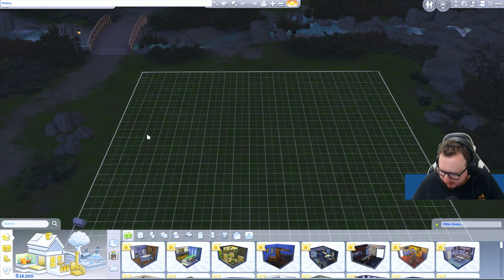FIRST TIME playing The Sims 4 High School Years | The Llama Legacy Part 1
In this first episode of The Llama Legacy, we play The Sims 4 High School Years for the first time!

Sims 4 High School Years is a highly popular expansion pack and I'm excited to finally be able to play it. In this episode, we play as a freshman in high school and make some hilarious choices along the way.

If you're a first time player of The Sims 4, or just want to see us play through the first time ever the popular High School expansion pack, then this episode is for you!

Origin ID - JustAntomy

Who am I? - Hi, I'm Antomy. I decided to start this channel to share my love for games particularly Sims! Stick around and hang out if these videos tickle your fancy, it would be greatly appreciated!You can follow me on Twitter if you want to talk or just to get to know me a little better!Have a noice day! :)